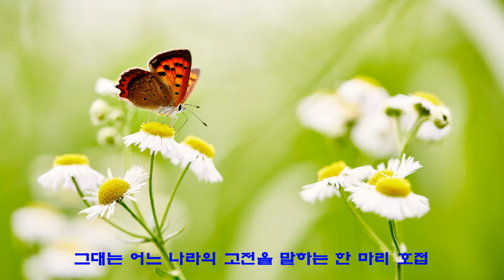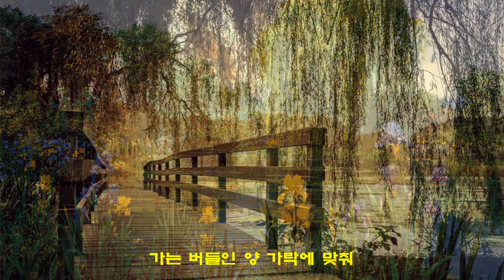고풍의상 (古風衣裳) - 서예리( Yeree Suh) 소프라노, 윤이상 곡, 조지훈 시 Korean Lyrics가사【가곡】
2017년 윤이상 탄생 100주년기념음악제(통영국제음악재단)기간 윤이상 초기가곡 5곡 중 소프라노(Soprano) 서예리(Yeree Suh) 노래한 ‘고풍의상(古風衣裳)’입니다
【곡】 윤이상     【시】조지훈     【노래】서예리( Yeree Suh) 소프라노(Soprano)
(노랫말)  Korean Lyrics
하늘로 날을 듯이 길게 뽑은 부연 끝 풍경이 운다
처마 끝 곱게 드리운 주렴에 반월이 숨어
아른아른 봄밤이 두견이 소리처럼 깊어 가는 밤
곱아라 고와라 진정 아름다운지고
호장 저고리 하얀 동정이 화안히 밝도소이다
열두 폭 긴 치마가 사르르르 물결을 친다
그대는 어느 나라의 고전을 말하는 한 마리 호접
호접인 양 사뿌시 춤추라 아미를 숙이고
나는 이 밤에 옛날에 살아
눈 감고 거문곳줄 골라 보리니
가는 버들인 양 가락에 맞춰
흰 손을 흔들어지이다